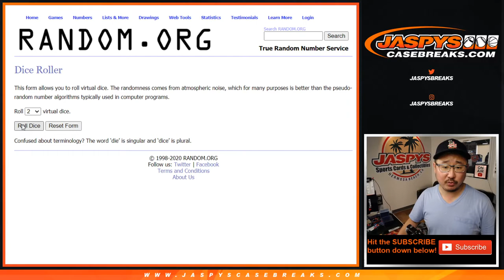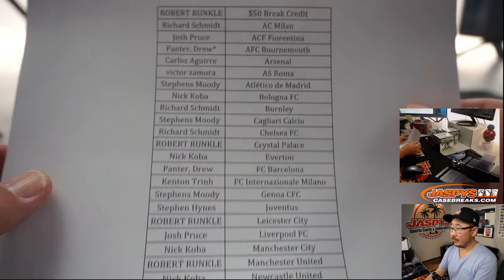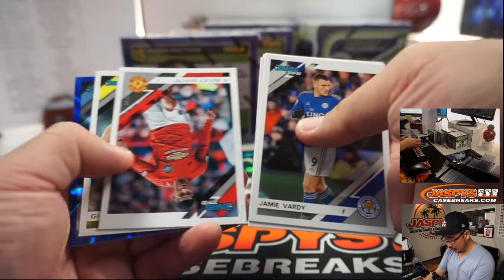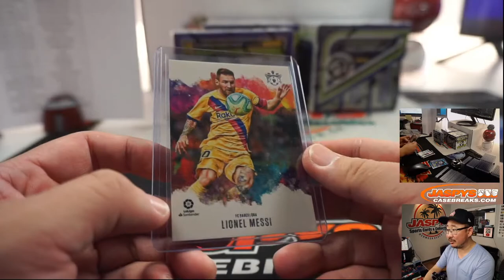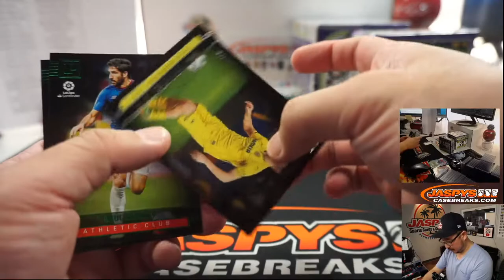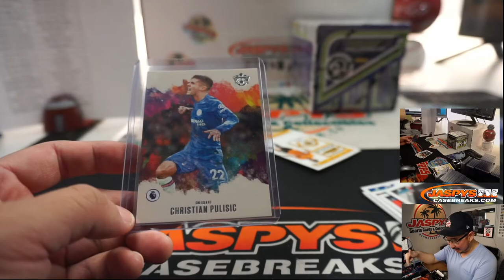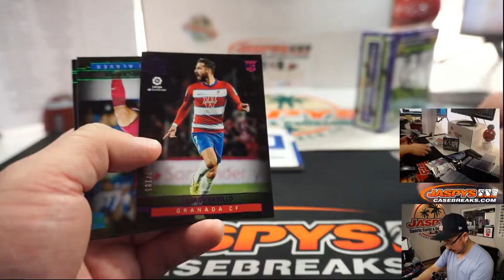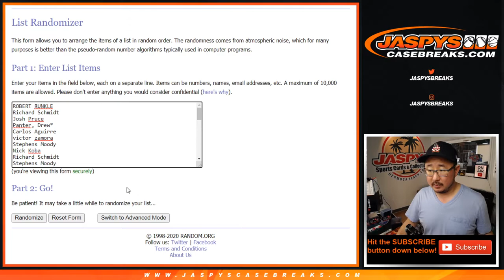Th, 07.09.20 || 3Box RT #1 || 2019-20 Panini Chronicles Soccer (Football)